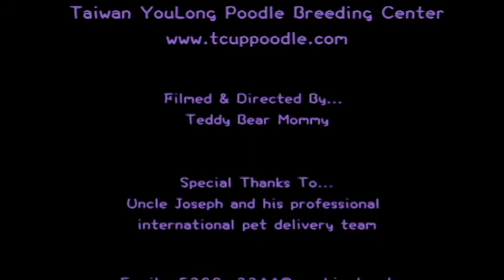茶杯泰迪熊貴賓犬享受日光浴 3